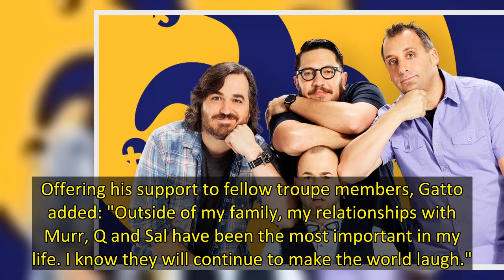Impractical Jokers address future of the show after Joe Gatto quits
Cult reality series Impractical Jokers has confirmed its future following the news that one of its original stars would be stepping down from the show.
After 10 years starring on Impractical Jokers alongside his fellow Tenderloin members James Murray, Brian Quinn and Sal Vulcano, Joe Gatto confirmed on Saturday (January 1) that he had quit the series.
Now, Murr, Q and Sal have addressed the hidden-camera reality show's future, confirming in a joint statement that work on Impractical Jokers w